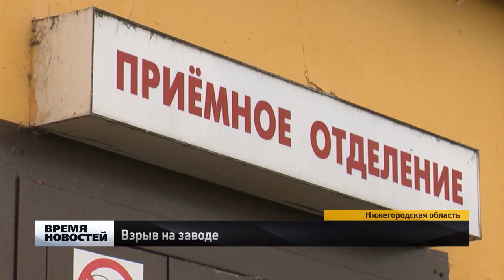Взрыв на заводе в Дзержинске